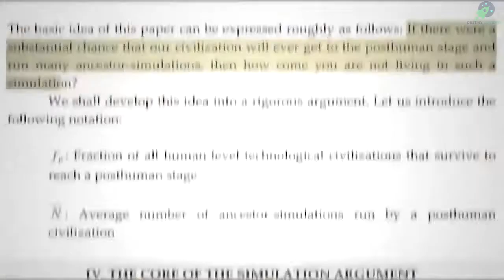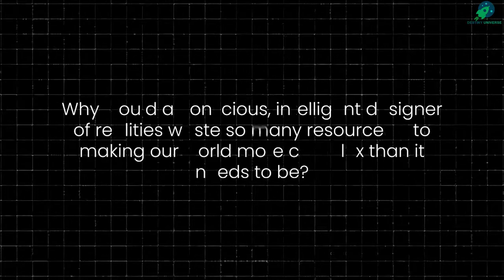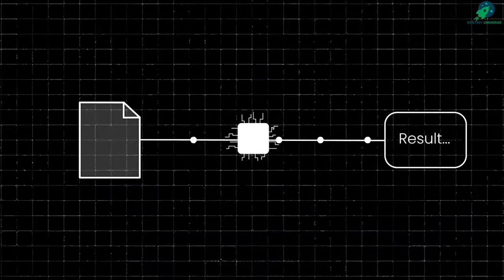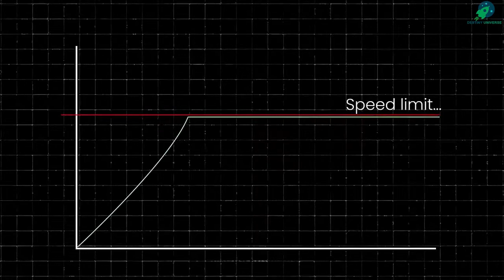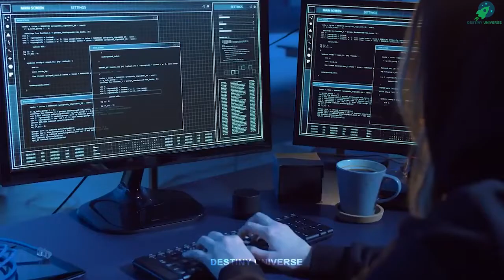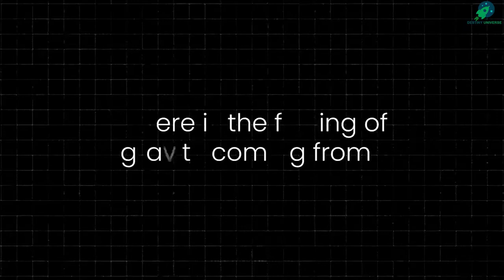We're Living In a Simulation